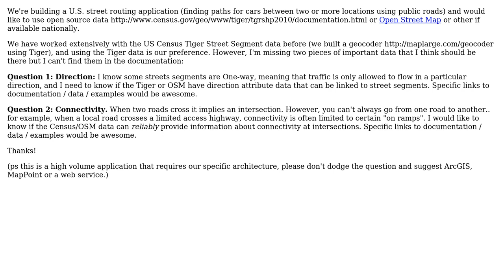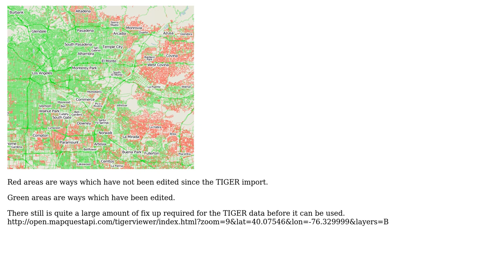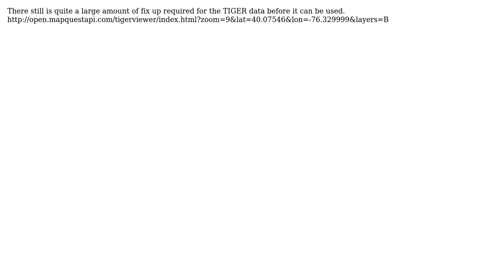GIS: US Tiger or Open Street Map Route Data: One Way Street & Intersection Data (2 Solutions!!)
GIS: US Tiger or Open Street Map Route Data: One Way Street & Intersection Data

With thanks & praise to God, and with thanks to the many people who have made this project possible! | Content (except music & images) licensed under CC BY-SA | Music | Images & others | With thanks to user PolyGeo user Peter user Mapperz user Glenn and the Stack Exchange Network Trademarks are property of their respective owners. You are responsible for your own actions.